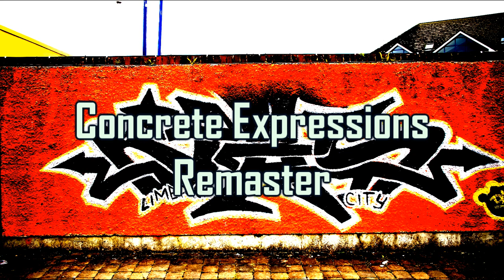Concrete Expressions Remastered -- Hip Hop/Urban -- Royalty Free Music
This hip hop track was alright, but the mastering of the drumset within it didn't work out too well.  With a little remastering, I think this track sounds a lot better now.

*Legal notice:  The publisher of this video is the original source for the music track being presented in this video, which is entitled "Concrete Expressions Remastered".  No one entity, person or organization may take legal action against other entity, person or organization due to use or distribution of this track or modified portions of this music track.